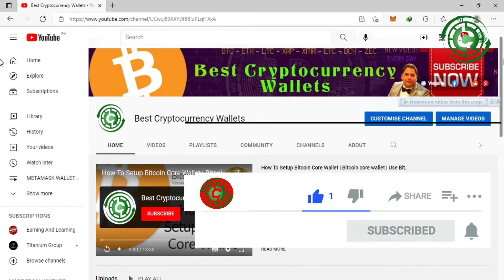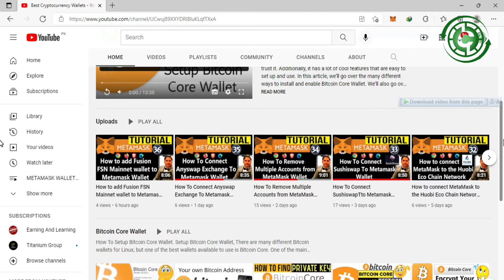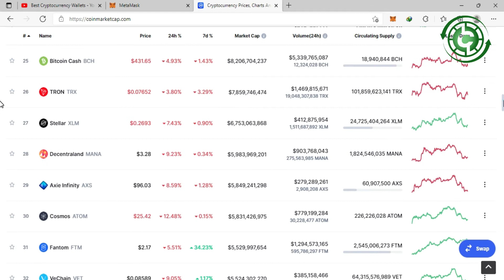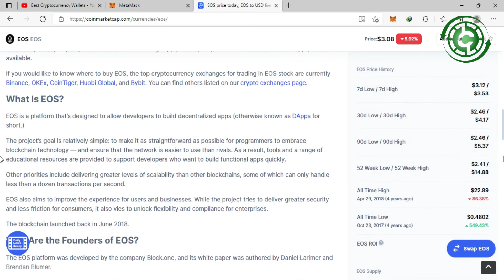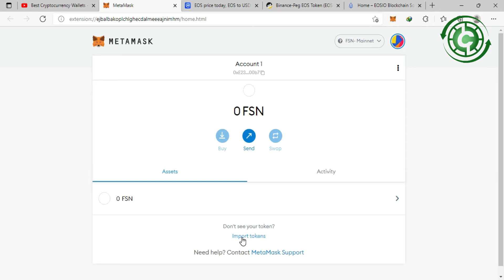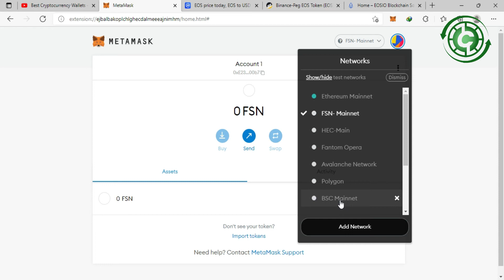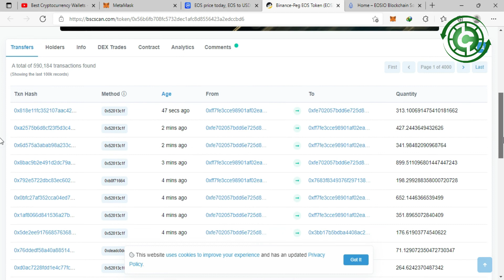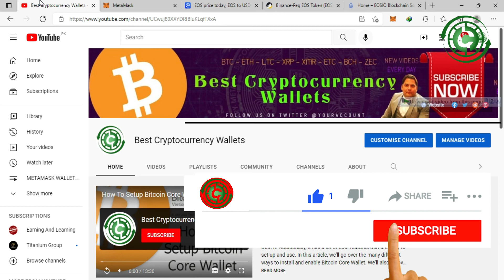How To Add EOS Custom Token in Metamask Wallet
How To Add EOS Custom Token in Metamask Wallet. Find out How To Add Custom Tokens To MetaMask? How to find token contract address? Best MetaMask Tutorial!. The MetaMask app is both a wallet & a browser. Buy, send, spend & exchange your digital assets. Make payments to anyone, anywhere. Log into websites securely to trade assets, lend, borrow, play games, publish content, buy rare digital art, and so much more.

With MetaMask, your keys and assets always stay in your control
• Use MetaMask’s key vault, secure login and digital wallet to manage your digital assets.
• Generate passwords and keys on your phone and keep your accounts secure.
• Browse and connect to the decentralized web sites.
• Control what information you share with the sites you use, and what to keep private.